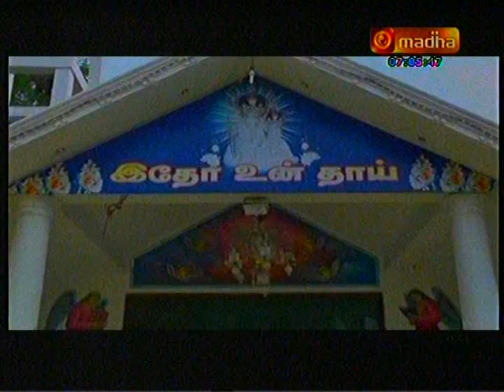கடவுள்வணக்கம் மாதா டிவி பாருங்கள் OCT 23